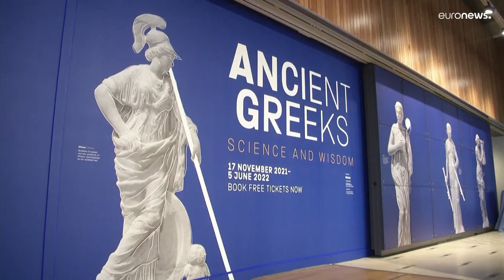La pensée scientifique de la Grèce antique exposée à Londres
"Grecs anciens : science et sagesse" est le nom de l'exposition qui a ouvert ses portes, ce mercredi, au musée de la science à Londres. Des artefacts et des statues illustrent le mode de pensée scientifique de la Grèce antique, d'Aristote à Pythagore ; des mathématiques à la musique, entre autres.